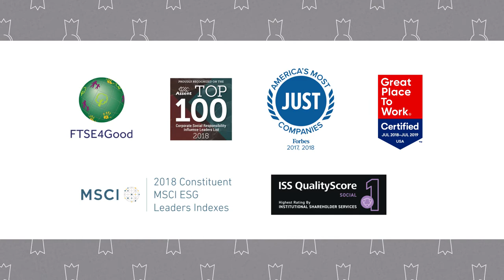Keysight: Building a Better Planet for Today and Tomorrow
Keysight strives to build a better planet for today’s and tomorrow’s generation. To achieve our vision, we align our industry leadership and corporate social responsibility (CSR) efforts to accelerate innovation to connect and secure the world.

THE INCLUSION OF KEYSIGHT TECHNOLOGIES, INC. IN ANY MSCI INDEX, AND THE USE OF MSCI LOGOS, TRADEMARKS, SERVICE MARKS OR INDEX NAMES HEREIN, DO NOT CONSTITUTE A SPONSORSHIP, ENDORSEMENT OR PROMOTION OF KEYSIGHT TECHNOLOGIES, INC. BY MSCI OR ANY OF ITS AFFILIATES. THE MSCI INDEXES ARE THE EXCLUSIVE PROPERTY OF MSCI.